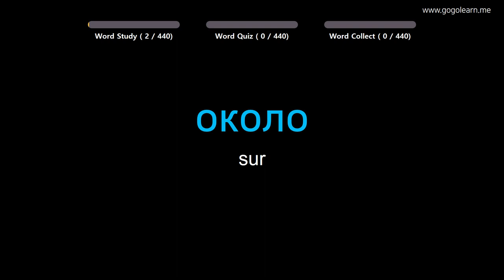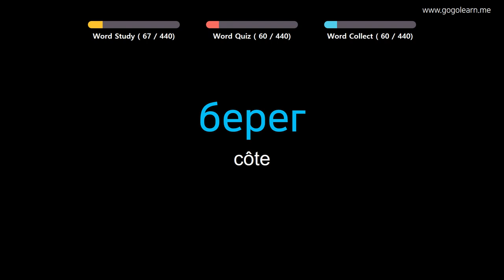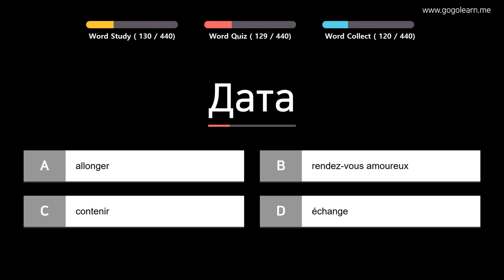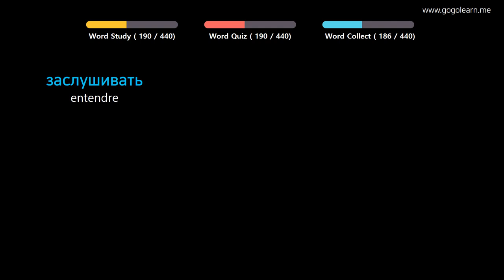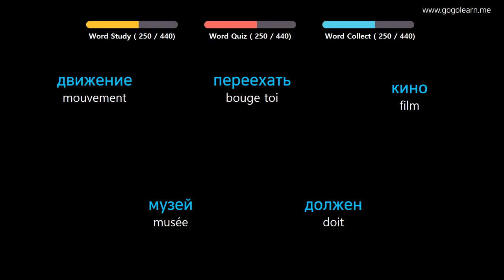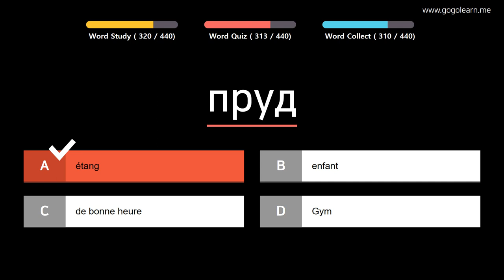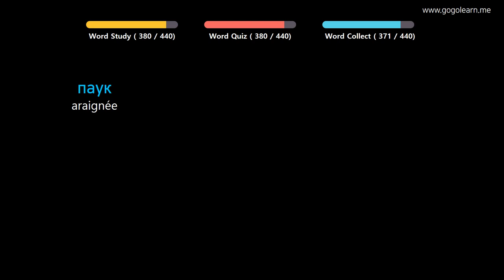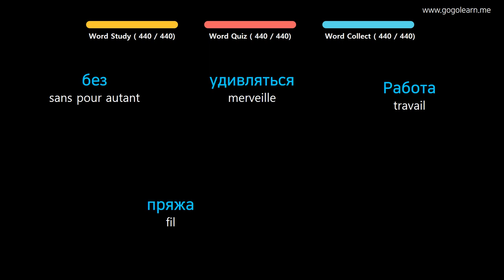Apprendre le Russe | Vocabulaire Russe école primaire | Golearn